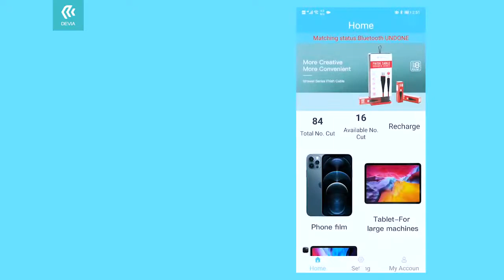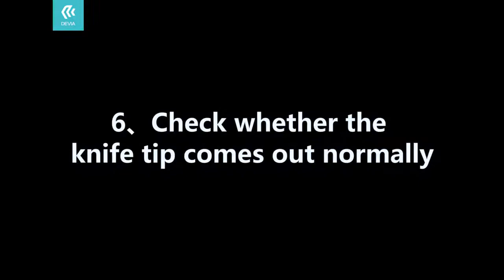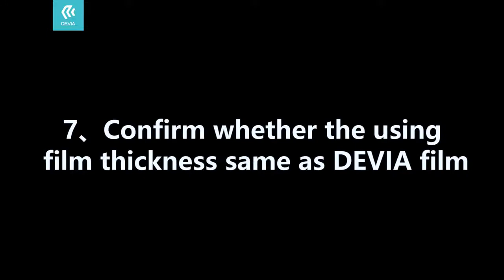MyDevia.ca Plotter Support: The film can't be cut completely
Plotter Support: The film can't be cut completely